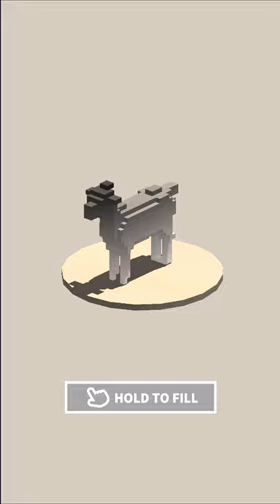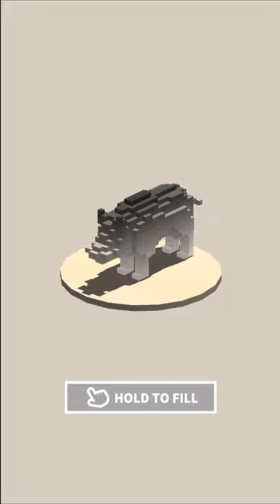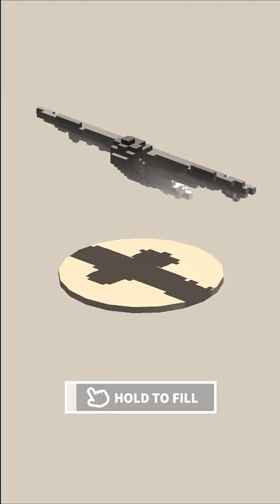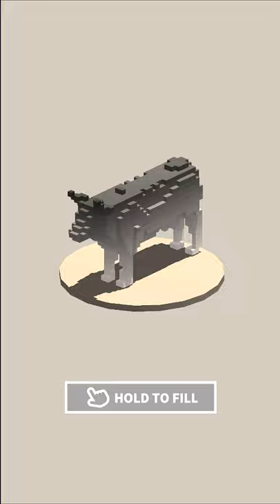Animal Craft 3D: Dinosaurs & Animals | Eftsei Gaming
Welcome to Animal Craft, an animal kingdom made by your hands.
Cute puppies and cats, pandas, deer with nice horns, elephants with big ivory, and even very cool and giant dinosaurs!
Create various animals with your own hands!

Game Features
- If you press and hold the screen with your fingers, the blocks will pile up and create 3D animals.
- Create more than 100 different kinds of animals, such as dogs, cats, deer, panda, even dinosaurs.
- With various upgrades, you can stack blocks faster and improve the tap effect for unattended play.
- Relax while watching the blocks pile up one by one.